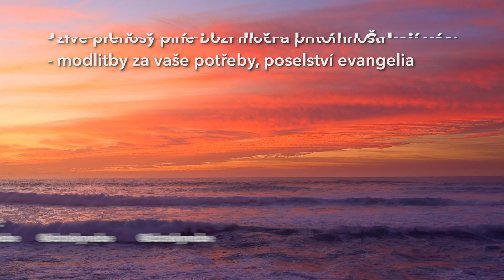Uctívání Ježíše: improvizace v Duchu Svatém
Sestřih víceméně spontánního uctívání z prvního Večeru probuzení, které se konalo online 21. ledna 2023. Všechna chvála Ježíši!

Sleduj další pomazaná videa a živé přenosy, večery probuzení!

0:00 První blok uctívání
7:04 Spontánní improvizace
7:19 Druhý blok uctívání
13:08 Prorocký vhled